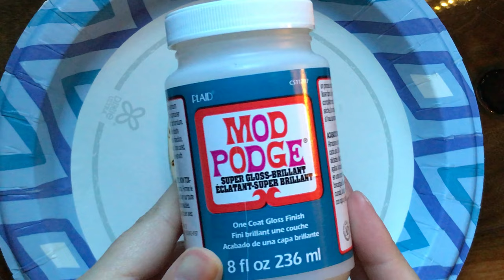DIY wood flower ornament | woodburning art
make a pretty flower ornament with a cool wood burn design
woodburning ideas